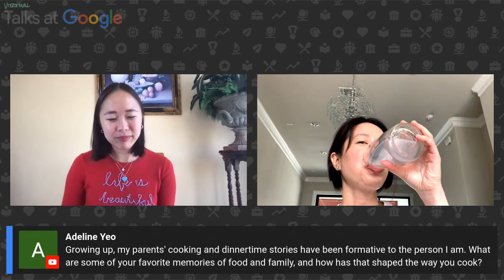Christine Ha | The Blind Cook | Talks at Google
Christine Ha discusses her journey becoming blind as an adult and her career as a world renowned chef.

Christine Ha is the first-ever blind contestant and season 3 winner of the competitive amateur cooking television show MasterChef with Gordon Ramsay. She has been featured on NPR, the BBC, and CNN International, and travels around the globe to give keynotes and TEDx talks. Additionally, Christine was a co-host on the Canadian cooking show Four Senses and a judge on MasterChef Vietnam. Christine has also spoken about disability advocacy at the United Nations and served as a culinary envoy overseas for the American Embassy as part of cultural diplomacy programs in Jordan, Serbia, Bosnia and Herzegovina, and Croatia. In 2014, she received the Helen Keller Personal Achievement Award from the American Foundation for the Blind.

Christine’s first restaurant in Houston, The Blind Goat, was named a semi-finalist for 2019 Best New Restaurant in America by the James Beard Foundation. Her second restaurant, Xin Chào, opened in September 2020. She holds a Master of Fine Arts from the nationally acclaimed Creative Writing Program at University of Houston, where she served as Fiction Editor for Gulf Coast literary journal, and a Bachelor of Business Administration from The University of Texas at Austin. Christines’s first cookbook, Recipes From My Home Kitchen: Asian and American Comfort Food, was a New York Times best-seller and she is currently working on her memoir and second cookbook.

Moderated by Michelle Pham.